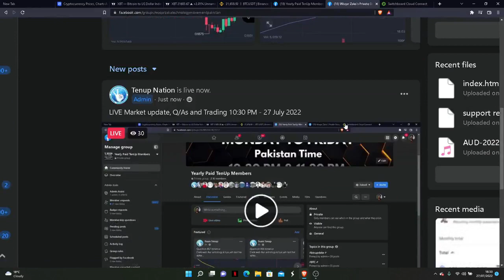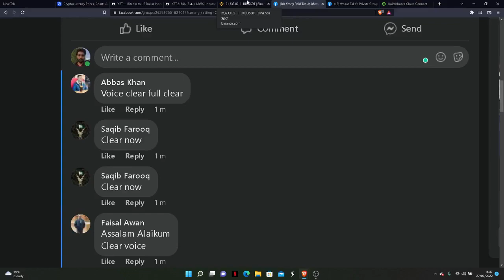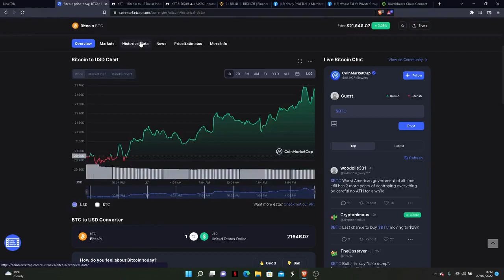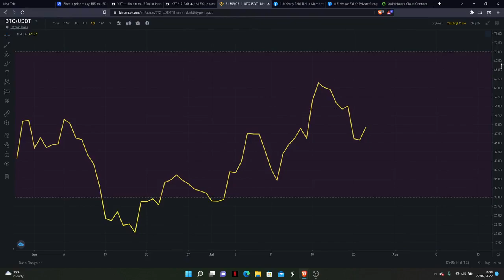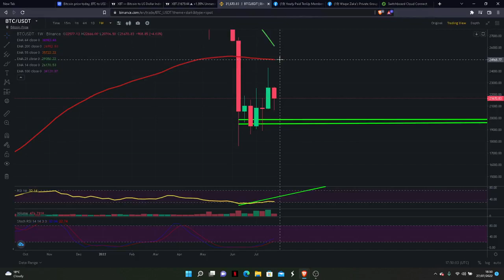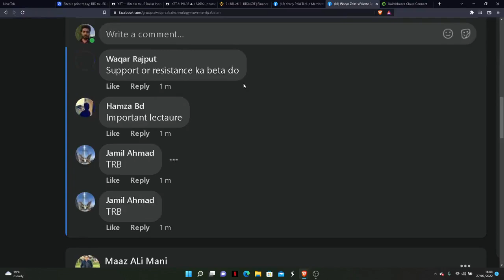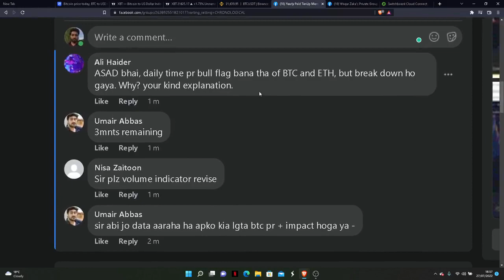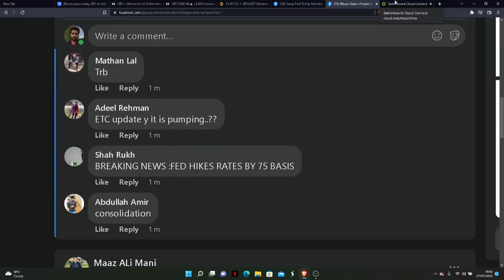Crypto Market Update Waqar Zaka Private Group Video & BTC NEWS